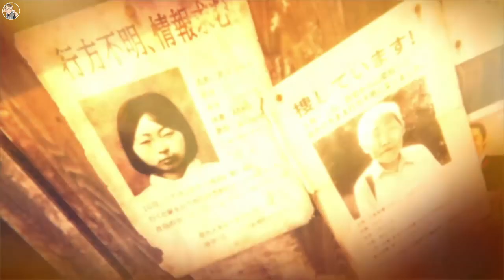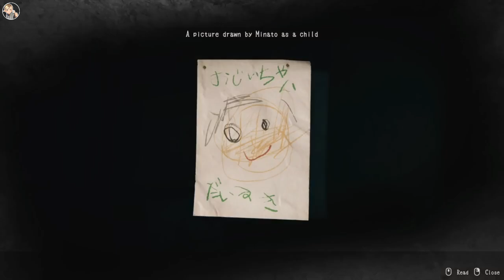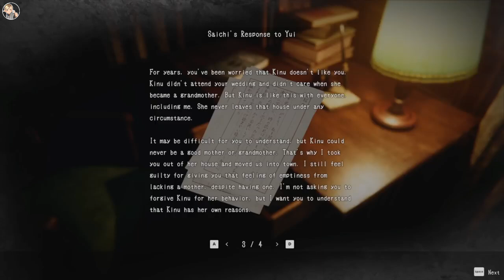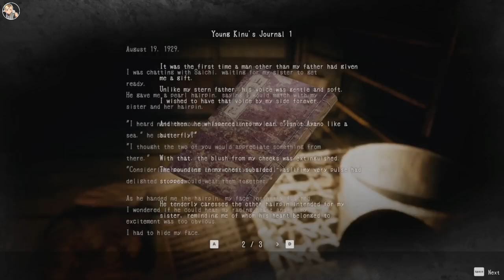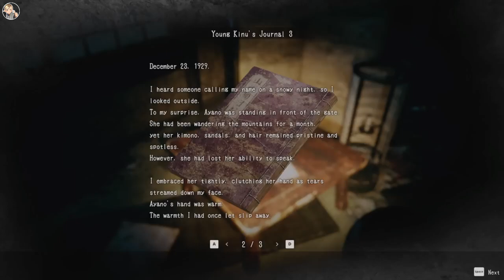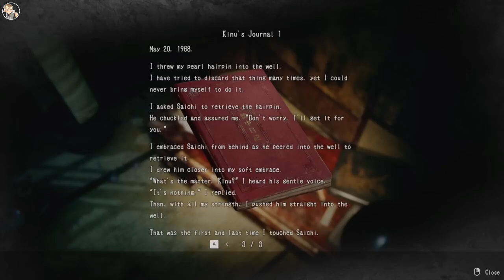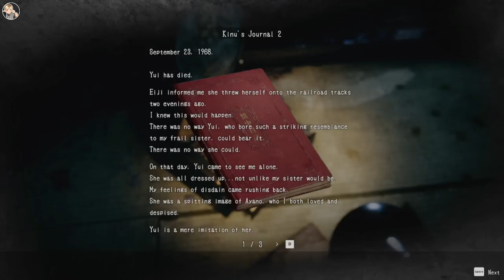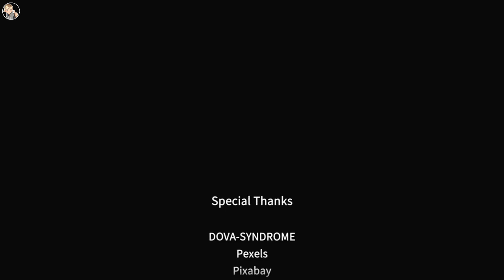Haunted Playthroughs: Hollow Cocoon | Full Game | No Commentary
Description:
Minato Jinba, a university student, lives away from his parents in a boarding house in the city.
One night, Minato receives distressing news from his father, Eiji. Minato's maternal grandmother, Kinu Miyama, is in critical condition.
He embarks on a journey to Ichinose, a village deep in the mountains, where his mother was born.

Minato had not seen his grandmother for over a decade and harbors a deep resentment towards her.
She had refused to even attend her own daughter's funeral, further intensifying Minato's disdain.

As the bus rumbles across the country road, Minato recalls his only conversation with his grandmother.

In today’s video, we’re diving into the game Hollow Cocoon

⏱️ Timestamps: None

Kick: @Zeusookie